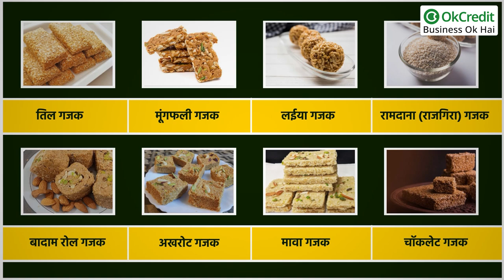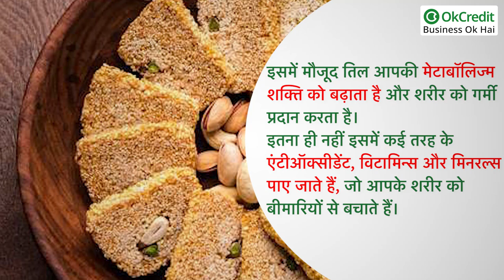Start Gajak Making Business | शुरू करें गजक बनाने का बिज़नेस होगी 15% से 20% तक की कमाई | OkCredit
1-  इस बिज़नेस को शुरू करने से पहले अपना एक बजट सेट करें। हालाँकि इस बिज़नेस को बहुत कम बजट में भी शुरू कर सकते हैं, लेकिन बिज़नेस के लिए एक बजट तय करना सही रहता है। इसलिए आप अपना बजट सेट कर लें।
2-  गजक बनाने का व्यवसाय के लिए 400 से 500 स्क्वायर फीट का एरिया चाहिए होगा।
3-  गजक बिज़नेस को शुरू करने के लिए कुछ लाइसेंस चाहिए होंगे जैसे : GST (वस्तु एवं सेवा कर), UDYAM, FSSAI (खाद्य सुरक्षा और मानक प्राधिकरण), NOC from Fire Safety and Pollution Control Board आदि।
4-  गजक बनाने की पूरी विधि में तक़रीबन 10 से 12 कारीगरों की आवश्यकता होती है।
- कारीगरों की संख्या पूरी तरह आपके बिज़नेस के स्तर पर निर्भर करता है कि आप कितना बड़ा या कितना स्मॉल बिज़नेस शुरू कर रहे हैं।
- यदि आप बेहद छोटे स्तर पर व्यापार शुरू कर रहे तो इसमें आपके परिवार के 4 से 5 सदस्य भी काम कर सकते हैं।
5-  200 किलोग्राम प्रतिदिन की कैपेसिटी के मैनुअल प्रोडक्शन यूनिट को 7 से 10 लाख के इंवेस्टमेंट के साथ शुरू किया जा सकता है।
6-  यदि आप गजक बनाने के व्यापार को घर से व परिवार के सदस्यों के साथ मिलकर शुरू करते हैं, तो कम से कम 30 से 50 हज़ार तक की लागत आएगी।
7-  200 किलोग्राम प्रतिदिन रेटेड कैपेसिटी पर ऑपरेट कर रहे प्लांट से लगभग 15% से 18% तक का प्रॉफिट मार्जिन कमा सकते हैं।
8-  चूँकि बिज़नेस नया है व छोटे स्तर पर है, इसके लिए आप 5% से 15% तक के प्रॉफिट मार्जिन पर भी काम कर सकते हैं। जैसे जैसे बिज़नेस ग्रो करेगा आपका प्रॉफिट मार्जिन भी बढ़ेगा।
9-  इसके साथ ही आप PMEGP यानी Prime Minister's Employment Generation Programme योजना से लाभान्वित हो सकते हैं।
- इस योजना का मुख्य उद्देश्य, अपना बिज़नेस शुरू करने की कामना करने वाले युवाओं को निवेश में मदद करना है।
- इस योजना के अंतर्गत युवाओं को अपना बिज़नेस शुरू करने के लिए 10 से 25 लाख तक का लोन दिया जाएगा।
- जिसमें 90% तक का निवेश सरकार द्वारा प्राप्त किया जाएगा। बाकी की 10% तक की रक़म का निवेश खुद करना होगा।
10-  इस बिज़नेस में इस बात का ख़ास ध्यान रखें कि गजक बनाने का रॉ मैटेरियल ज़रूरत से अधिक ना स्टोर करें, क्योंकि यदि आप ऐसा करते हैं तो आप मुश्किल में पड़ सकते हैं।
(उदाहरण के लिए - आपने अधिक सामान इकट्ठा कर लिया, और किसी कारणवश शुरू में अधिक ऑर्डर नहीं मिले तो आपका सामान बर्बाद हो सकता है, खाने की चीज़ है इसलिए इस बात का ख़ास ध्यान रखना होगा)
11-  जब भी आप गजक बनाने का व्यापार करें तो पैकेजिंग पर भी ध्यान दें। यदि आप 100 ग्राम से लेकर 1 किलो तक के बॉक्स बनाते हैं तो ऐसे लोगों के लिए आसानी रहेगी ख़रीदारी करने में।
12-  फिर आप अपने बिज़नेस के लिए विज़िटिंग कार्ड बनवा लें। जिस पर आपने बिज़नेस का नाम या आपका नाम हो, मोबाइल नम्बर हो, जिससे लोग आपको ऑर्डर दे सकें।
13-  बिज़नेस मार्केटिंग के लिए आप अपने आस-पास के एरिया, पड़ोसी, व रिश्तेदारों को ग्राहक बना सकते हैं, जब आपके प्रोडक्ट के बारे में अच्छा फ़ीडबैक आने लगे तब आप आसपास की दुकानों में व अपने शहर की दुकानों में जाकर अपना प्रोडक्ट बेच सकते हैं।
- इसके अलावा आप डिजिटल मार्केटिंग का सहारा भी ले सकते हैं, जैसे व्हाट्सएप एंड अन्य सोशल मीडिया प्लेटफॉर्म।
14-  यदि आप गजक का बिज़नेस ऑनलाइन भी करना चाहते हैं तो इसके लिए आप वेबसाइट बना सकते हैं।
কিভাবে গজক তৈরির ব্যবসা শুরু করবেন, কিভাবে গজক উৎপাদন ব্যবসা শুরু করবেন, ગજક મેકિંગ બિઝનેસ કેવી રીતે શરૂ કરવો, ગજક મેન્યુફેક્ચરિંગ બિઝનેસ કેવી રીતે શરૂ કરવો, गजक बनवण्याचा व्यवसाय कसा सुरू करावा, गजक उत्पादन व्यवसाय कसा सुरू करावा, ਗਜਕ ਬਣਾਉਣ ਦਾ ਕਾਰੋਬਾਰ ਕਿਵੇਂ ਸ਼ੁਰੂ ਕਰੀਏ, ਗਜਕ ਨਿਰਮਾਣ ਕਾਰੋਬਾਰ ਕਿਵੇਂ ਸ਼ੁਰੂ ਕਰੀਏ, گجک بنانے کا کاروبار کیسے شروع کیا جائے، گجک مینوفیکچرنگ کا کاروبار کیسے شروع کیا جائے، गजक बनाने का व्यवसाय कैसे शुरू करें, गजक निर्माण व्यवसाय कैसे शुरू करें,
- इसमें मौजूद जिंक, सेलेनियम और एंटीऑक्सीडेंट, बढ़ती उम्र को कंट्रोल कर बुढ़ापे की प्रक्रिया को धीमा करते हैं।
बाजार जैसी मूंगफली गजक, गजक बनाने की विधि, गुड की गजक बनाए घर पर बाज़ार जैसी, तिल गजक बनाने की विधि, बाजार वाली तिल गजक, बाजार जैसी तिल गजक, गजक कैसे बनाते हैं, गुलाब जामुन की गजक, मुरैना की गजक बनाए आसान तरीका, तिल की गजक बनाने की विधि, मूंगफली की गजक, मुंगफली की गजक, तिल की गजक रेसिपी, मूंगफली गजक, गजक कैसे बनायें, तिल की खस्ता गजक बनाने की आसान रेसिपी, गजक की अलग-अलग वैराइटी, मूँगफली गजक, गजक के बेहतरीन सेहत लाभ, गजक बनाने का साधारण तरीका, तिल गजक